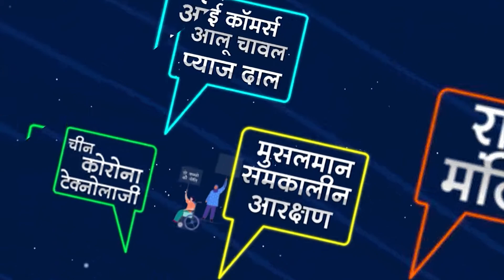Reaction Of BJP Workers On Shrikant Tyagi | Vikas Srivastava | Capital TV Uttar Pradesh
All kinds of discussions are going on about Shrikant Tyagi, who is a BJP leader. However, after all the hide and seek, Srikant was finally arrested from Meerut.